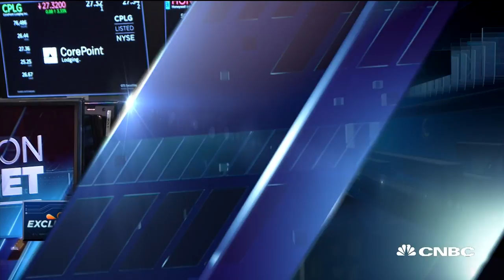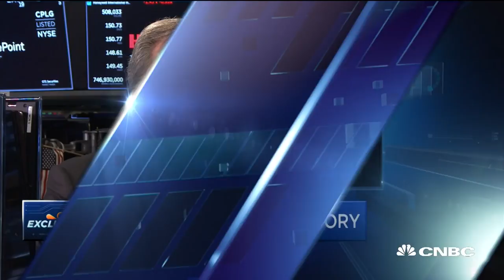Former Verizon CEO Provide Inside Look At Company In New Book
Former Verizon chairman and CEO Ivan Seidenberg discusses the impetus behind his new book, "Verizon Untethered" about Verizon's journey to a global communications giant.

Former Verizon CEO Provide Inside Look At Company In New Book | CNBC